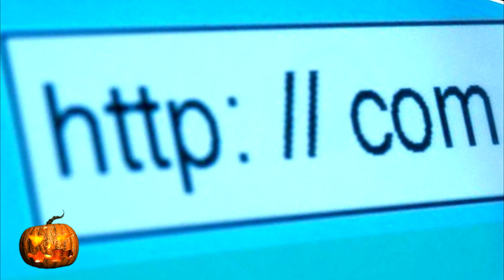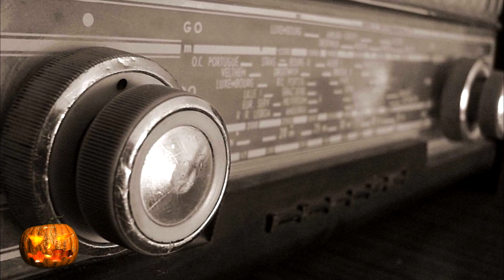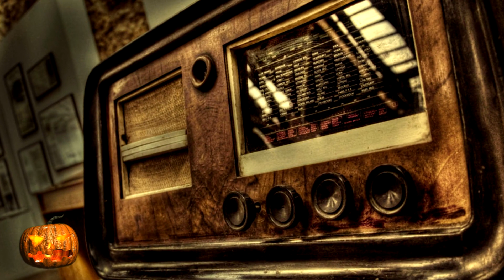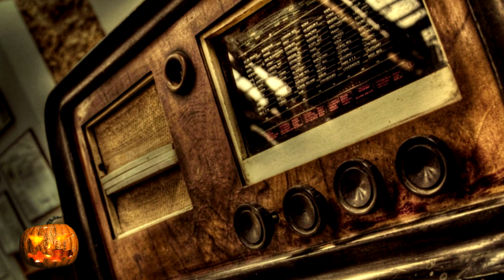Radioface di ingloriousCardinal - Creepypasta [ITA] SPECIALE HALLOWEEN 2016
MUSICHE ♫ ♪
Free music Soundtrack from YouTube

Storia tradotta ITA (2) →

VOCI E NARRAZIONE ✰
di Schrödinger's Cat
feat. Leprechaun & Shadic

Questo video è stato pubblicato sotto licenza Youtube Standard a scopo ludico e ricreativo. Radioface è un personaggio Creepypasta OC ideato da ingloriousCardinal su DeviantART, per tanto i crediti e i riconoscimenti per la storia vanno a lui. Il testo utilizzato per questa narrazione è stato tradotto dalla sottoscritta.

Avete una nuova Creepypasta da propormi? Contattatemi! :D

BUON HALLOWEEN! つ ◕_◕ ༽つ

ENGLISH VERSION:
This video was published under Youtube Standard license for recreational purposes. Radioface is an original Creepypasta's character created by ingloriousCardinal on DeviantART, all rights are reserved to him. The original story was translated by me.

HAPPY HALLOWEEN! つ ◕_◕ ༽つ